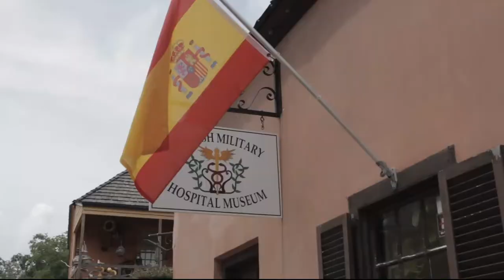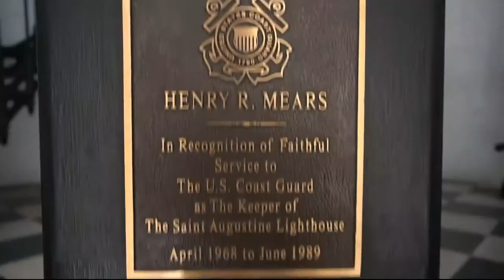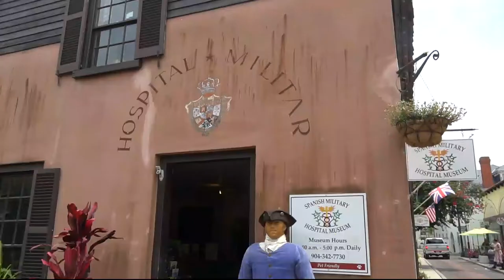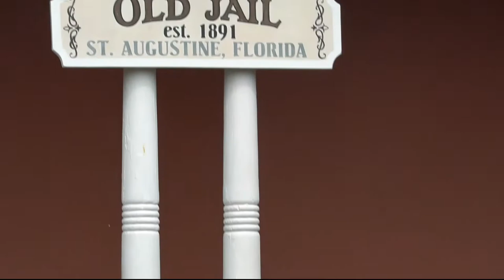Welcome to St. Augustine — America's Oldest City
Join us for a ride while we explore America’s oldest city – St. Augustine!

Founded in 1565, St. Augustine is the oldest continuously occupied city in the United States. With such a long and rich history surely come many ghost stories. Continue watching to visit some of the most haunted places of this beautiful city.

Story producer: Amber Breese
Camerawork: Haley Breese
Editing: Amber Breese & Haley Breese

00:00 Welcome to St. Augustine
00:16 Brief overview of the city’s history
00:53 The first stop – St. Augustine Lighthouse
3:04 Flagler College
4:40 Spanish Military Hospital
5:22 Castillo de San Marcos
6:30 The Old Jail